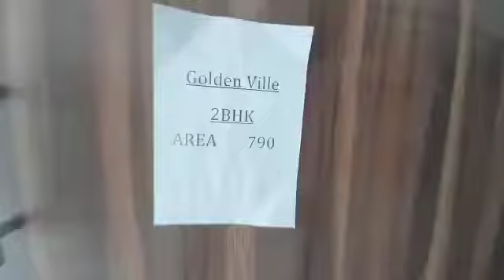A plus group project in Badlapur near possession. 2 bhk flats available for sale . .